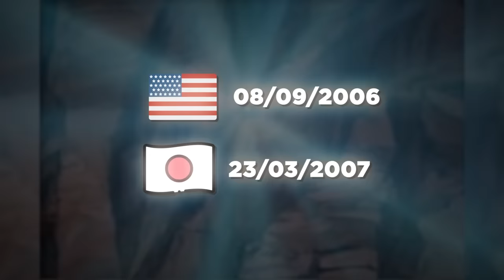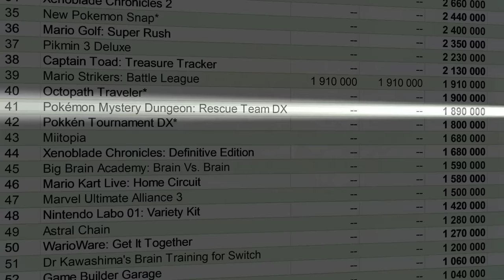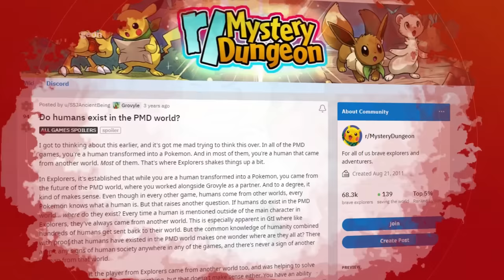L'HISTOIRE SECRÈTE de POKÉMON DONJON MYSTÈRE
Téléchargez Honkai: Star Rail avec notre lien et utilisez le code 2SP2XE4YBJBB afin d'obtenir 50 Jades Stellaires supplémentaires !

L’animé nous a montré dès ses débuts des Pokémon intelligents. Ils font des cérémonies religieuses, chantent, dansent, et luttent même contre la déforestation ! Ce qui pose vite une question : comment vivent-ils ? Ils ont des maisons ? Des relations amicales ? Des services publics ? Oui ! Et bien plus encore ! Mais pour découvrir ce monde caché inaccessible aux humains, faut répondre à un quizz, se réincarner en Pokémon et partir à la conquête des Donjons Mystères !

Merci ! ≧◔◡◔≦